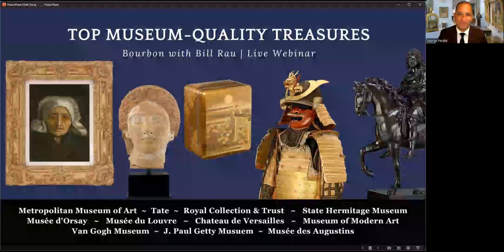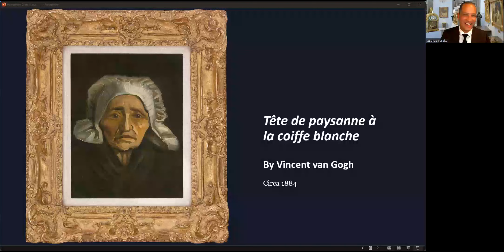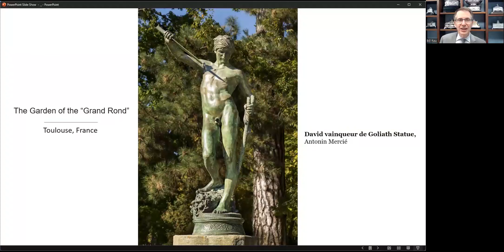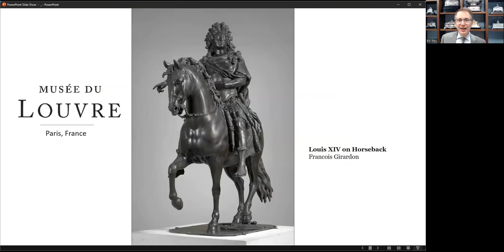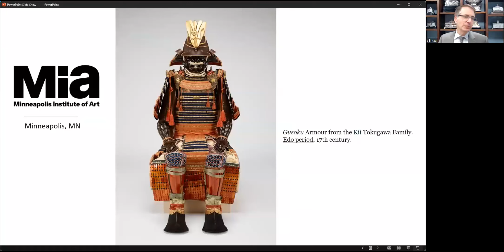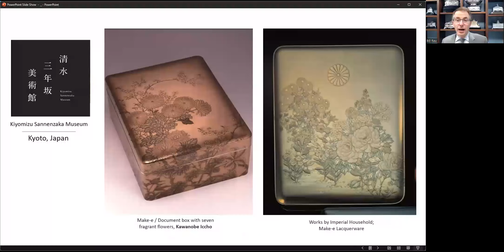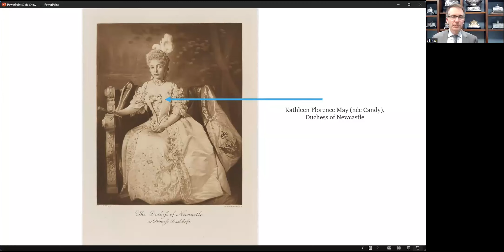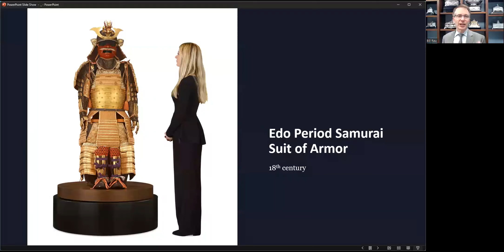M.S. Rau's Top Museum-Quality Treasures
Museums like the Met in New York and the Louvre in Paris have acquired only the very finest art and objects for their collections. We also seek out the very best treasures to offer our clients. Here are the top items in our gallery that match or exceed those found in the world’s finest museums. Join Bill Rau, 3rd generation owner and CEO of M.S. Rau, and co-host George Peralta, as they present this extraordinary live event on Thursday, September 28th, from 5:00pm to 6:00pm.

From the iconic works of Vincent van Gogh and Henri Matisse to awe-inspiring sculptures, historical artifacts and jewelry, this webinar is your exclusive behind-the-scenes-pass to a curated selection of items that could easily find a home in the world's most prestigious museums.

Webinar Highlights:

* Bill Rau will unveil his favorite museum-quality treasures, including an iconic David statue also found at the Musee d'Orsay, a rare work by Vincent van Gogh and personal gifts from the Emperor of Japan.

* You will discover unique items that have captivated both art connoisseurs and history buffs, such as a Roman Empire Opus Sectile Table, an Edo Period Samurai Suit of Armor, a Royal Brooch reminiscent of one held in the Louvre and much more.

* Interactive Q&A: Bring your questions and curiosities for an engaging Q&A session with Bill, George and the audience.